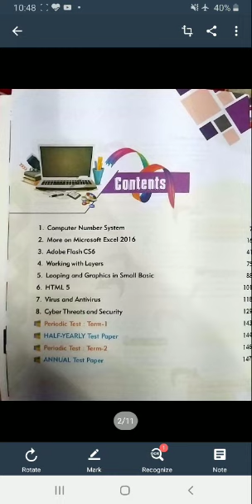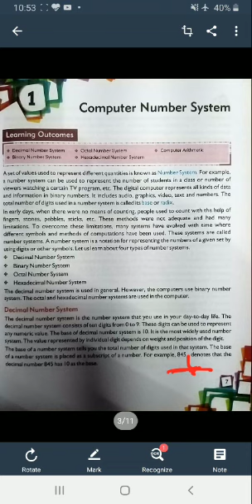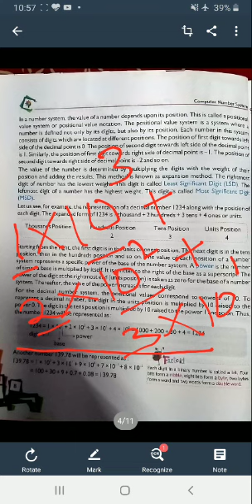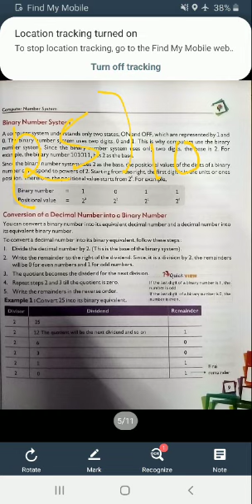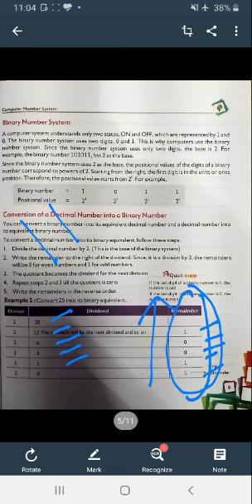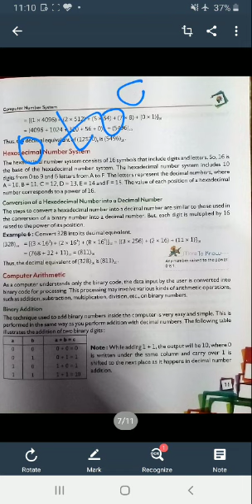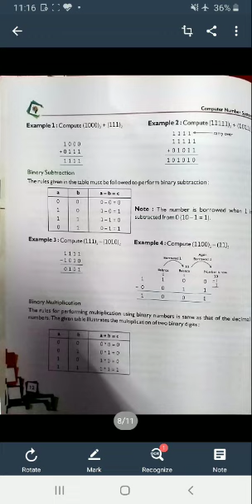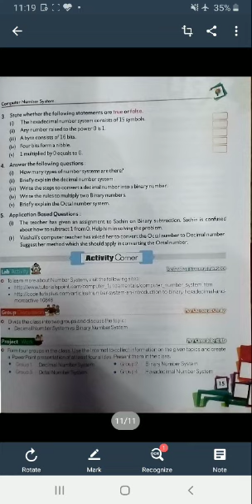Class 7, Chapter 1, Cyber Nauts, Computer